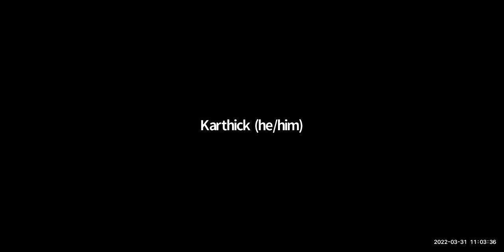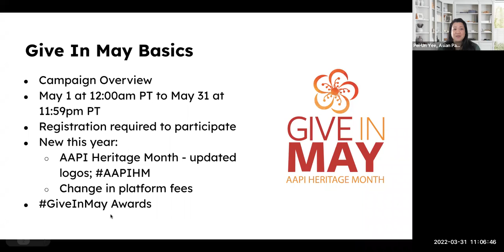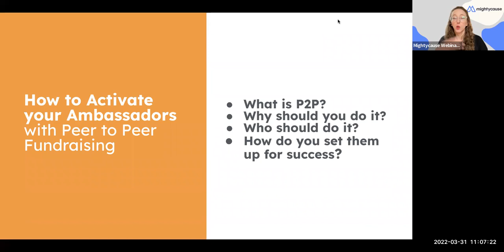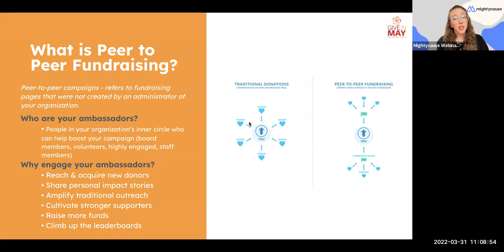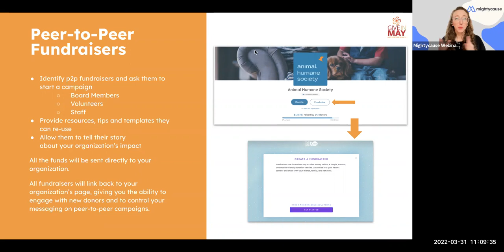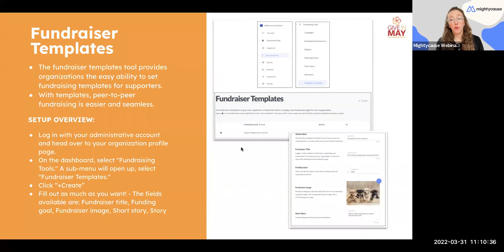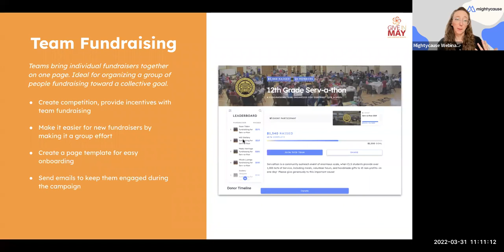Give in May 2022: Maximizing Audience Engagement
Learn how to build a strong outreach plan to run a successful Give In May campaign. Our co-host Mightycause and fellow nonprofits will share some tips and strategies when engaging your audience.